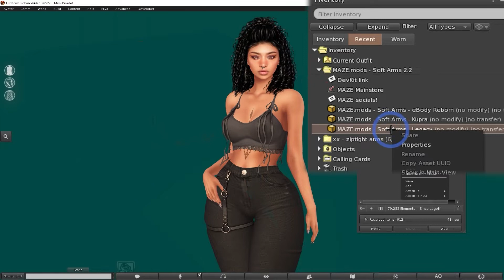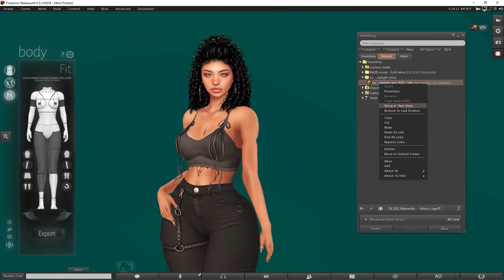MAZE MODS Soft Arms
Unpacking and wearing MAZE MODS Soft Arms.